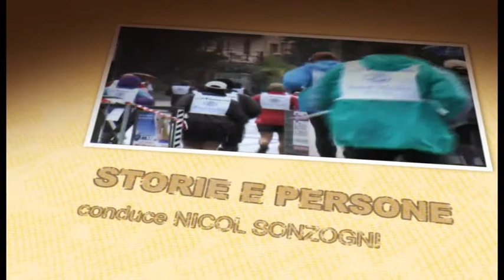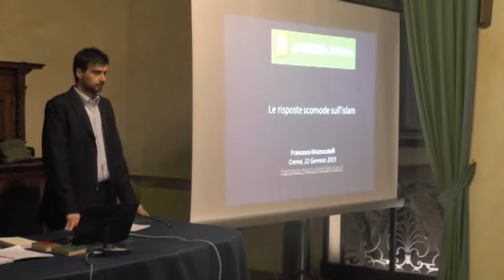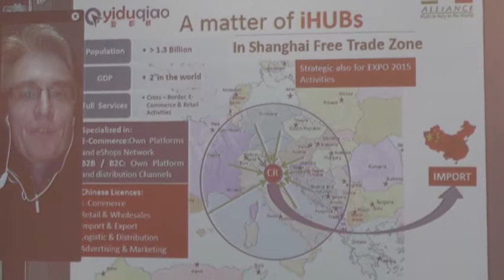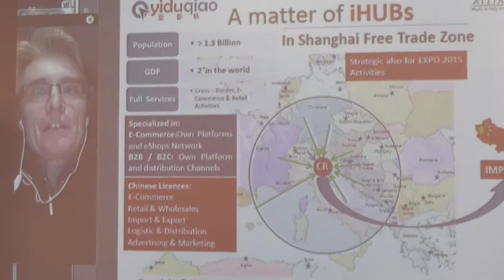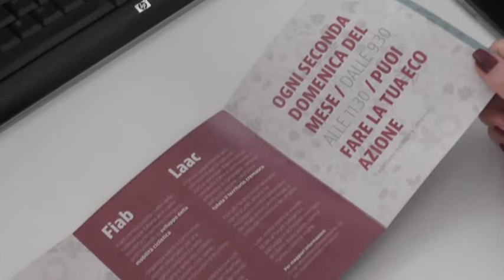Storie e Persone 27^ Puntata